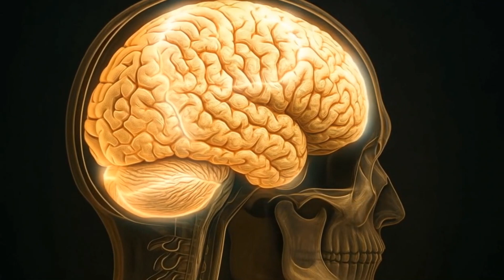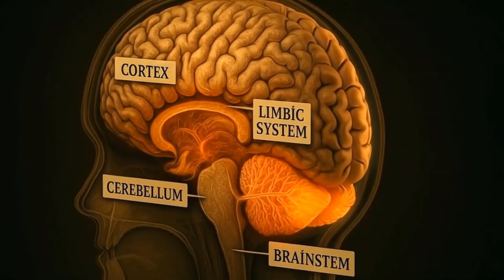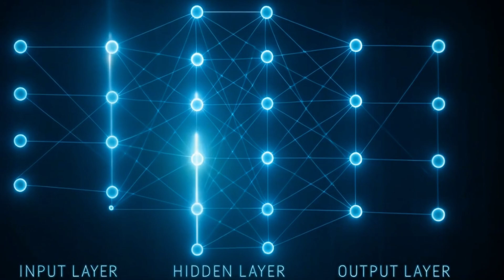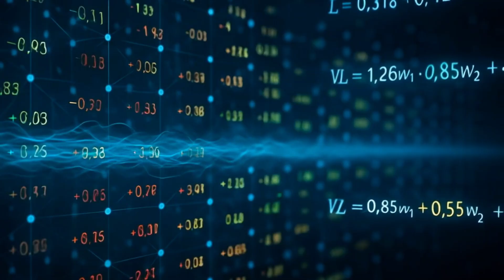Artificial Intelligence vs The Human Brain – Who Will Evolve Faster? | Reality Explained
Step into the unseen battle between two worlds — the biological mind and the rising power of artificial intelligence.
Neurons fire. Data flows. Instinct meets algorithm.
This is the evolution war shaping the future of humanity.

How does AI learn?
How does the human brain adapt?
And what happens when both intelligences collide?

A cinematic deep-dive into consciousness, perception, memory, and the limits of human potential — boosted by the unstoppable rise of machine learning.

🔹 Creator: VVW (DJ VFM)
🔹 Genre: AI • Science • Cinematic Knowledge